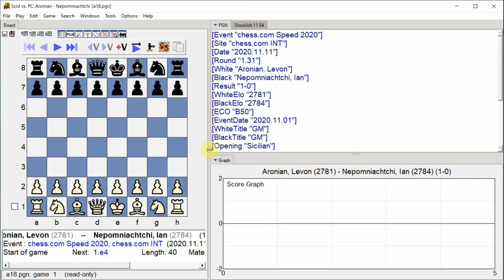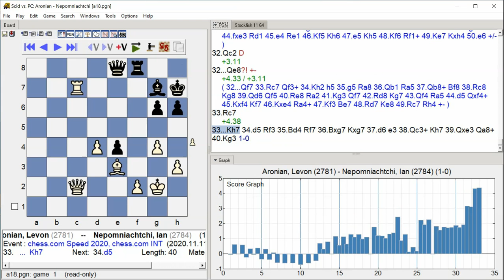Aronian, Levon Nepomniachtchi, Ian, chess com Speed 2020, Round 1 31